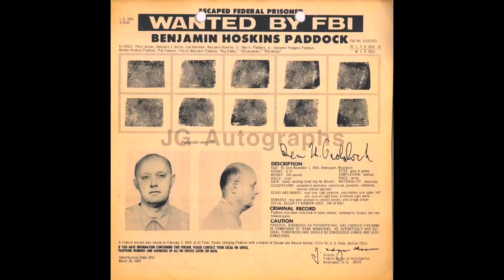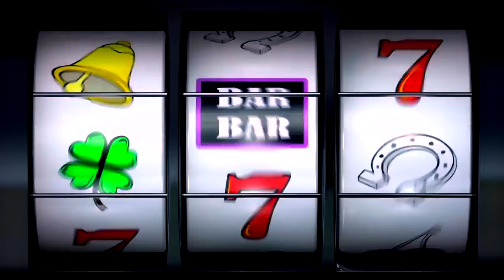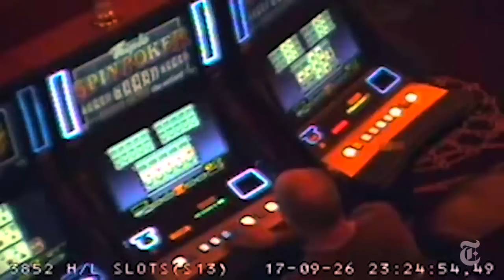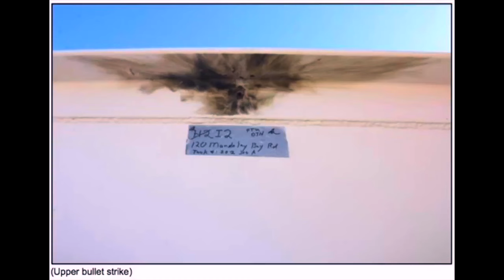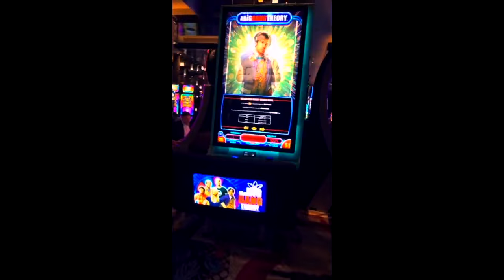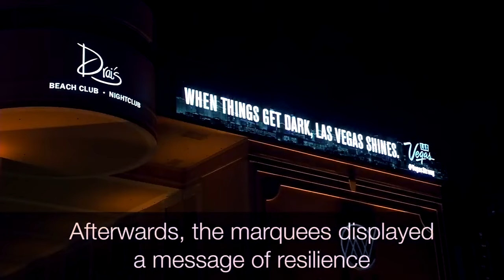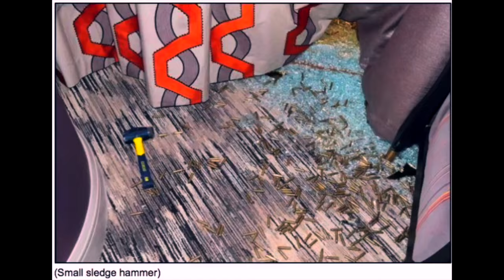🇺🇸 Tuerie de masse à Vegas | La pire fusillade de l'histoire des USA 🇺🇸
Je re poste cette vidéo car dé m*nétisée!